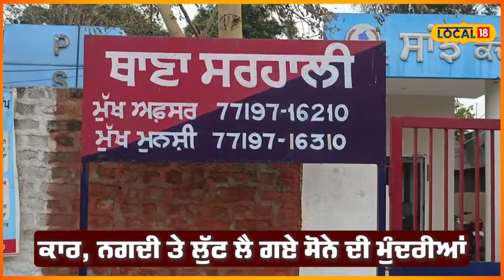Loot In Tarntaran | ਪਹਿਲਾਂ ਕਾਰ 'ਚ ਵਪਾਰੀ ਦਾ ਕੀਤਾ ਪਿੱਛਾ, ਫੇਰ ਪਿਸਤੌਲ ਦੀ ਨੌਕ 'ਤੇ ਕਰ ਗਏ ਕਾਂਡ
ਮਾਮਲਾ ਤਰਨ ਤਾਰਨ ਦਾ ਹੈ ਜਿੱਥੇ ਇਕ ਵਪਾਰੀ ਕੋਲੋ ਗੱਡੀ ਖੋਹੀ ਗਈ ਹੈ। ਜਾਣਕਾਰੀ  ਮੁਤਾਬਿਕ ਕਿਹਾ ਜਾ ਰਿਹਾ ਹੈ ਕਿ ਇਕ ਵਪਾਰੀ ਜਦੋਂ ਫਿਰੋਜ਼ਪੁਰ ਤੋਂ ਬਟਾਲਾ ਜਾ ਰਿਹਾ ਸੀ ਤਾਂ ਰਸਤੇ ਦੇ ਵਿਚ ਹੀ ਲੁਟੇਰੇ ਵੀ ਇਕ ਗੱਡੀ ਵਿਚ ਸਨ ਤਾਂ ਉਹ ਵਪਾਰੀ ਦੀ ਗੱਡੀ ਦਾ ਪਿੱਛਾ ਕਰਦੇ ਹਨ।